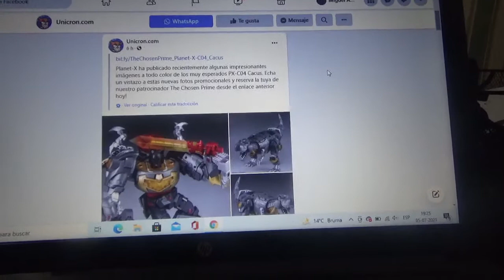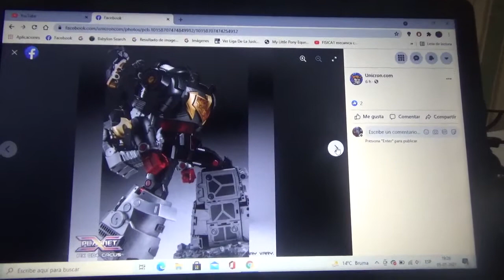Imágenes de Transformers Planet X C04 Cacus(Grimlock)